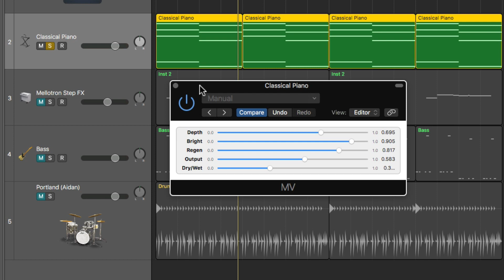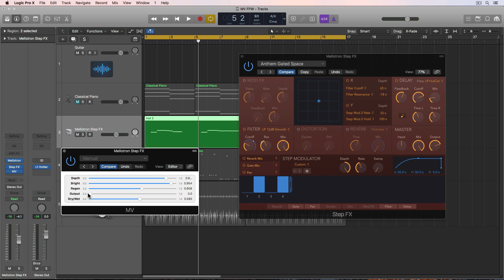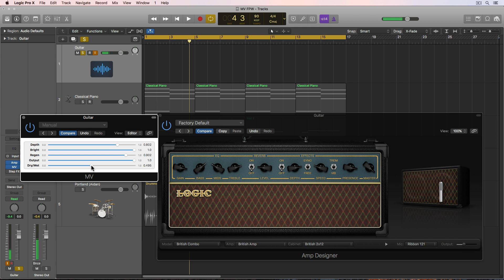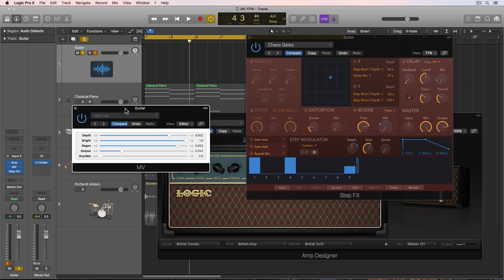MV Endless Reverb! | FREE PLUG-IN WEEKLY